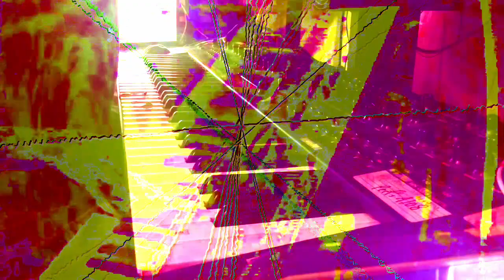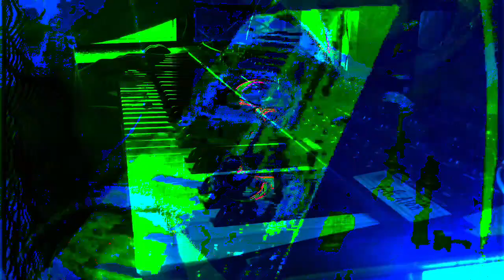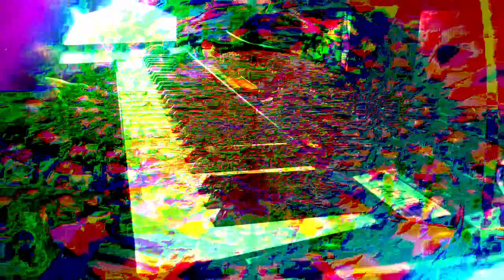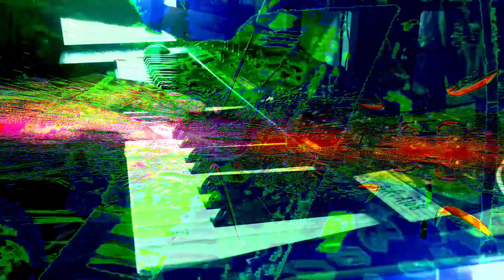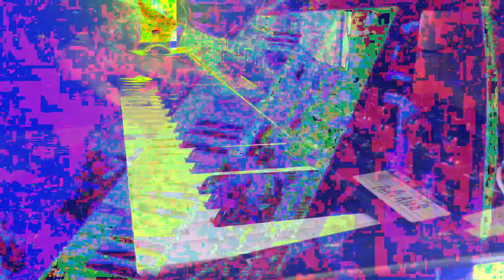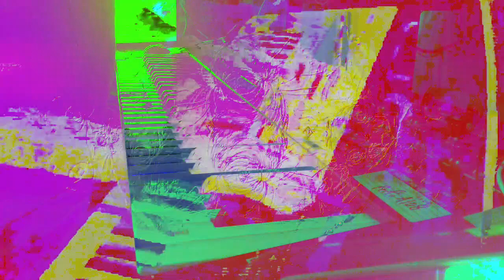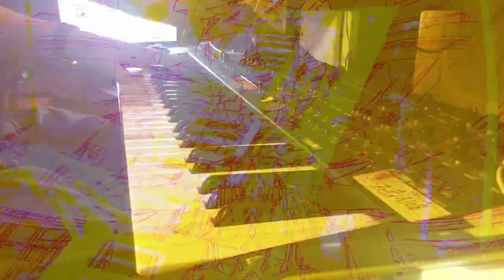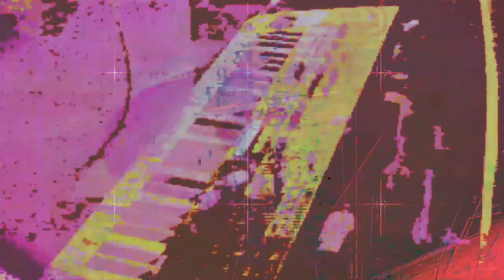Forms of sound made real from beyond all voids of nothingness - Structure without structure manifest